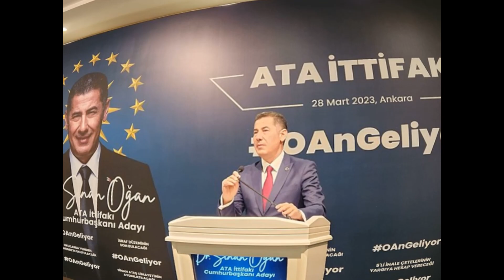SON DAKİKA! ATA İttifakı'nda Kılıçdaorğlu Depremi! ŞOK! Sinan Oğan Kararını Resmen Açıklamadan ŞOK S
ATA İttifakı’ndan Adalet Partisi, Kılıçdaroğlu kararını açıkladı
ATA İttifakı'nda yer alan Adalet Partisi'nin Genel Başkanı Vecdet Öz, partisinin Genel İdare Kurulu (GİK) kararını açıkladı. Öz, "Partimizin kararı, ittifak ortaklarımızla birlikte belirlediğimiz şartlar yazılı olarak teminat altına alınmak suretiyle başkaca hiçbir beklenti içinde olmadan Sayın Kemal Kılıçdaroğlu’na destek vermek ve bize gönül verenleri daha fazla sürüncemede bırakmamak olmuştur" dedi.14 Mayıs seçiminde Sinan Oğan'ı destekleyen ATA İttifakı'nda yer alan Adalet Partisi, 28 Mayıs'ta yapılacak Cumhurbaşkanlığı ikinci tur seçimlerinde Millet İttifakı'nın Cumhurbaşkanı adayı CHP lideri Kemal Kılıçdaroğlu'nu destekleme kararı aldı.
KAYNAK :
BEN HABER PAYI EDİTÖRÜ EN DEĞERLİ HABERLERİMİZİ GÜNDEMDE TUTMAK İÇİN ELİMİZDEN GELENİ YAPIYORUZ.
SON DAKİKA HABERİ
Önemli NOT; Paylaştığımız Tüm haberler... Yerel ve genel haber sitelerinden alınmadır... Yorumlayıp sizlerle paylaşıyoruz...